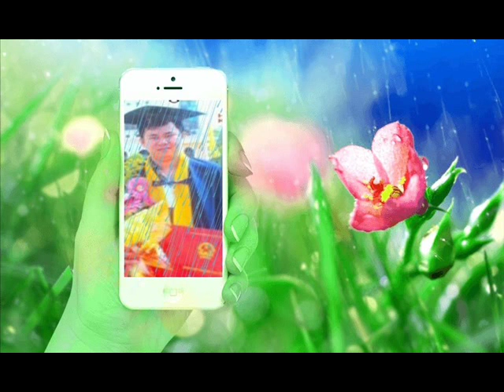ID 0909101016 18